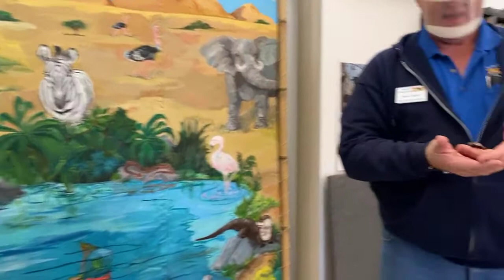Zoo EDventures: Classification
Did you know animals have class? Your Zoo EDventures team and some live animal friends dive into how animals are grouped together. And we promise no failing grades!